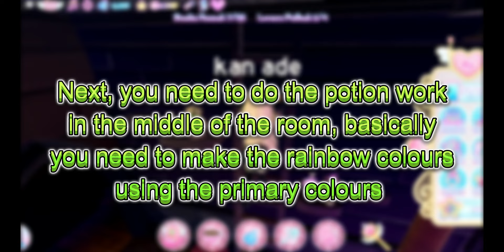FULL TUTORIAL ON HOW TO GET TO THE DUNGEON in Royale High!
Hi! Royale high updated and released the dungeon and the throne tower! There are a lot of puzzles to get to the dungeon and get the badge so I hope this video helped you get them!

This music is found in royale high